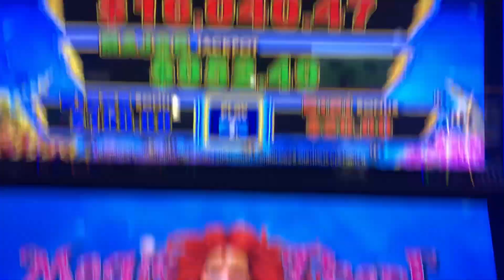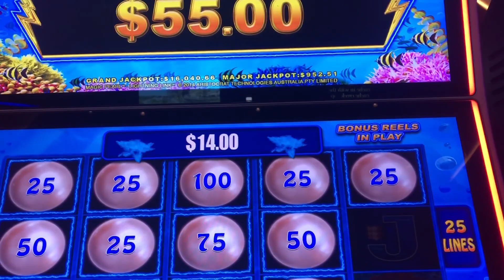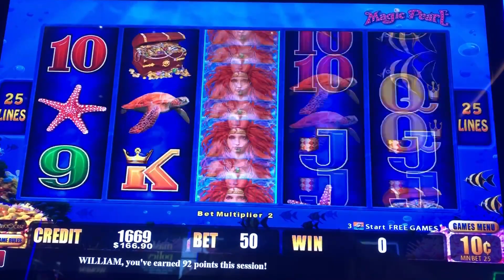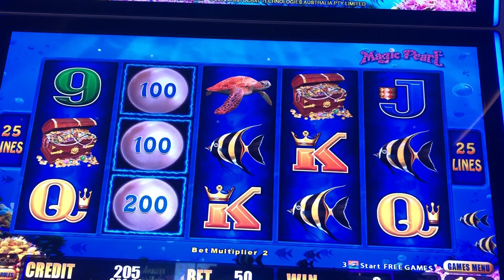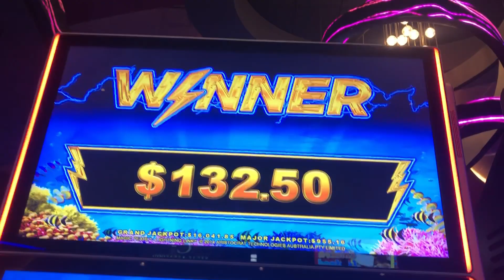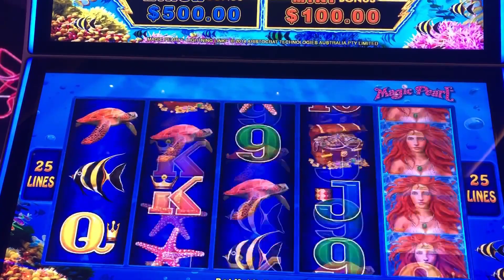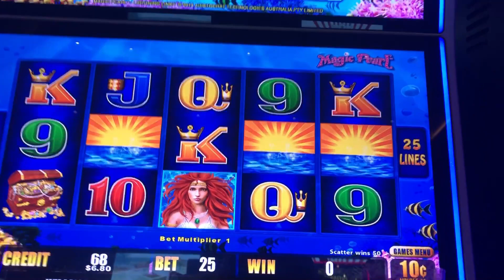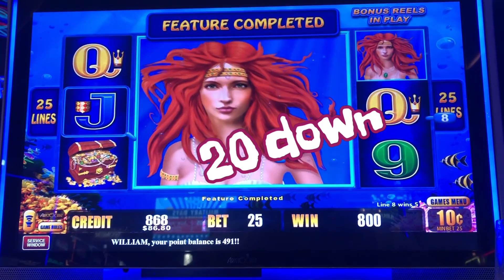Magic Pearl 04/10/21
Magic Pearl

Sometimes you have to play smart